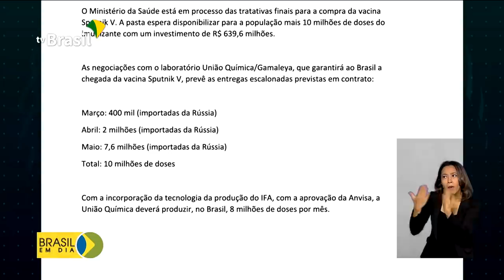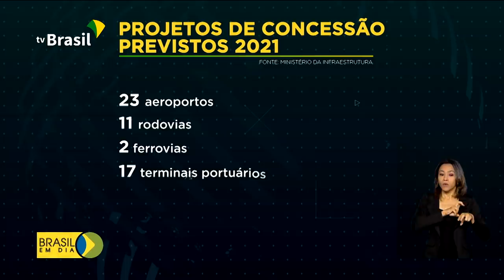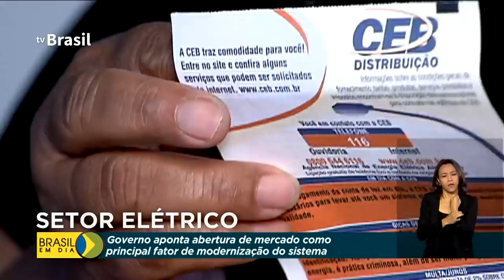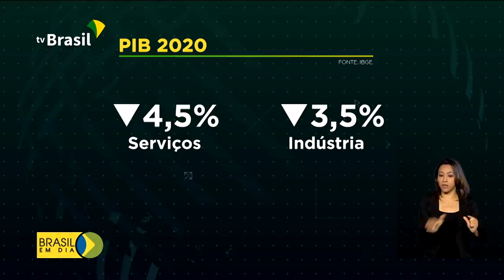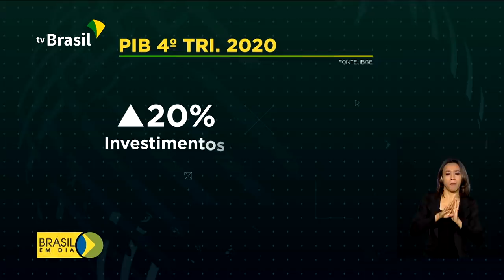Brasil em Dia - 04 de março de 2021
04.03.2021 - Ministério da Saúde vai adquirir vacinas contra a Covid_19 dos laboratórios Pfizer e Janssen. E também está negociando a compra do imunizante russo Sputnik V. Veja ainda: Presidente Jair Bolsonaro inaugura trecho da Ferrovia Norte-Sul para facilitar escoamento da produção do estado de Goiás para o Porto de Santos.